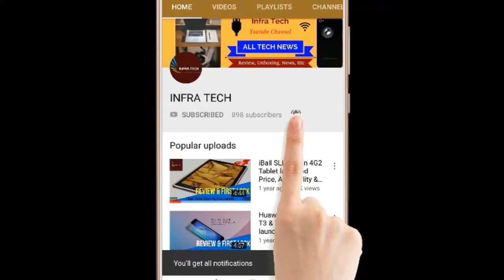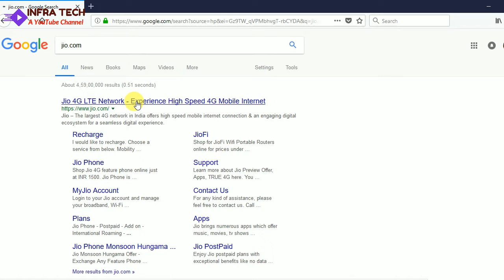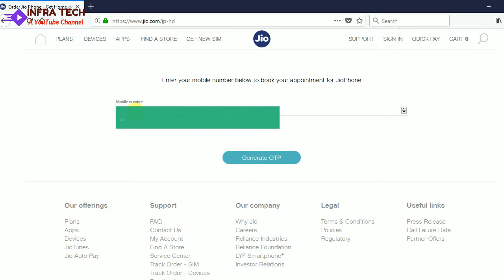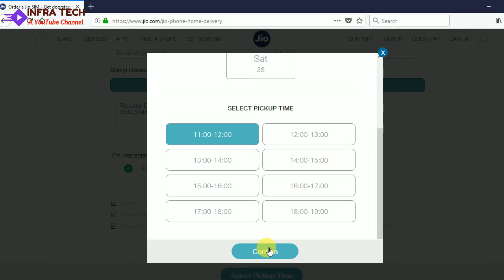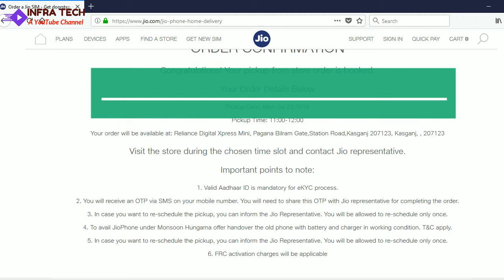HINDI !! How To Book ₹501 Jio Feature Phone !! Get Phone At Your Door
In this video I have told you about How To Book ₹501 Jio Feature Phone !! Get Phone At Your Door .If you like this video then comment on this and also share.